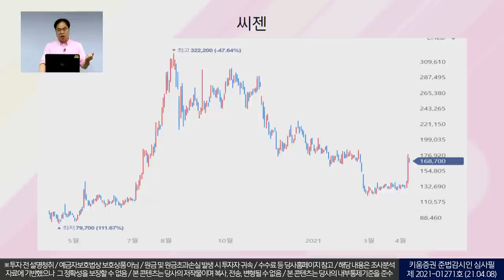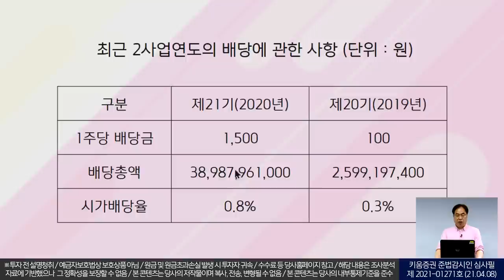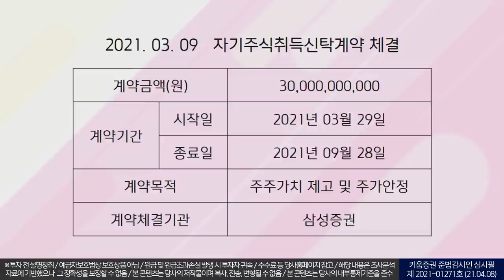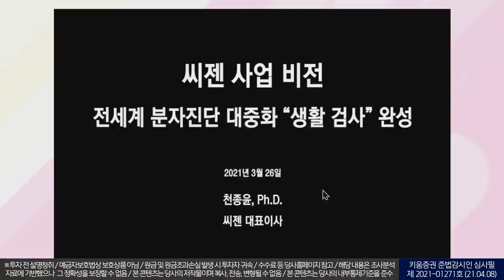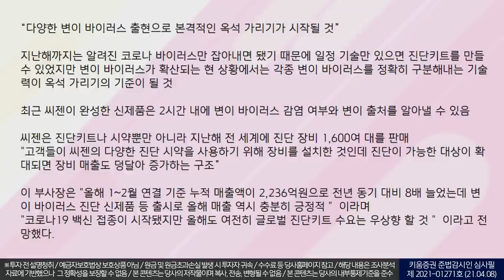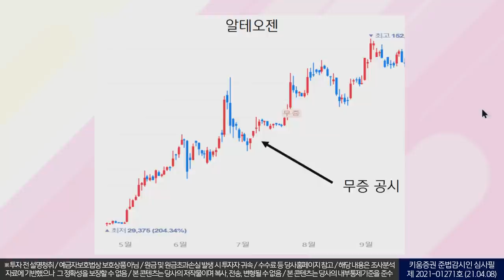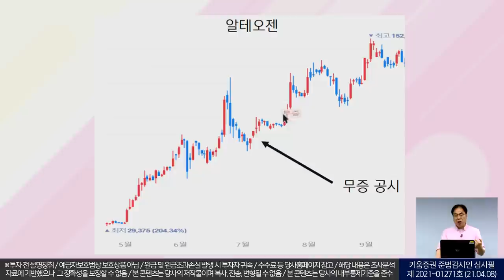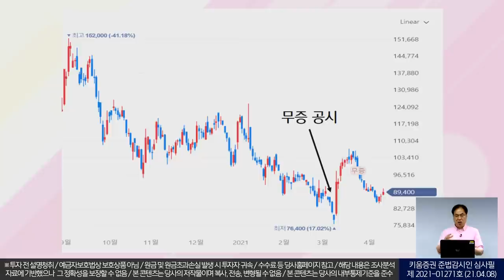씨젠, 주가부양 '원투콤비네이션' 얼마나 강력? 신주배정기준일과 권리락의 의미 2부( 더 공시/with. 김수헌 대표/21. 04.11)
출연: 김수헌 대표